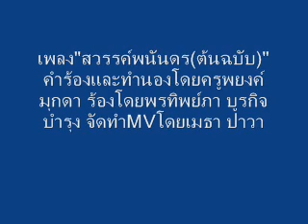MV เพลง สวรรค์พนันดรต้นฉบับ พรทิพย์ภา บูรกิจบำรุง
เพลง"สวรรค์พนันดร" คำร้องและทำนองโดยครูพยงค์ มุกดา ร้องโดยพรทิพย์ภา บูรกิจบำรุง เป็นการบันทึกเสียงเพลงนี้ครั้งแรกจึงถือเป็นต้นฉบับก่อนนักร้องท่านอื่นๆ(ถ้าจะมี)